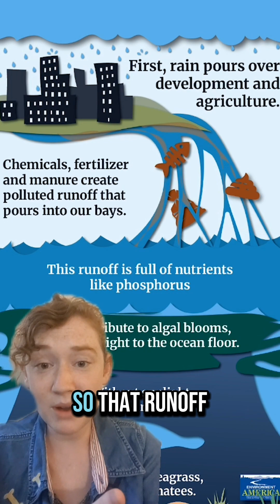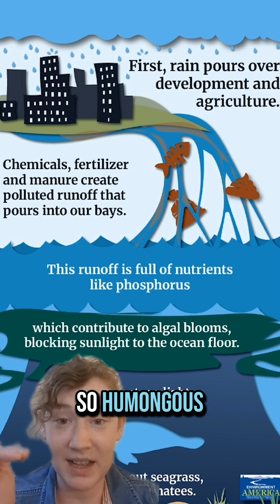Asked and answered: If manatees are starving, why don't we just feed them ourselves?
If manatees are starving… why don’t we just feed them ourselves?

You asked, and we’re here to answer. Graham breaks down the problems facing manatees and the possible solutions to saving these unique creatures.

Have more questions you’d like us to answer? Ask in the comments!